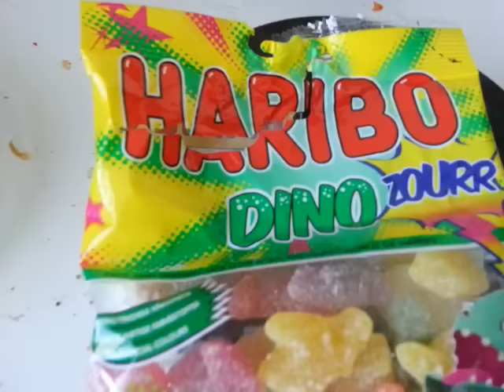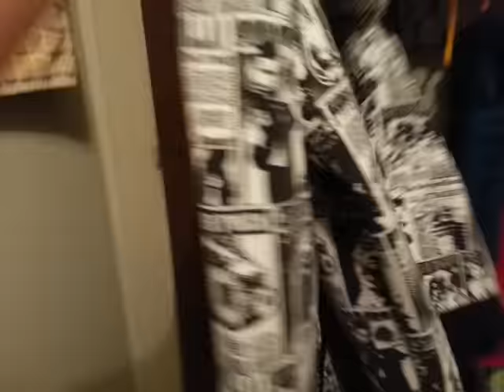Tällästä kuuluu meikäläiselle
2016 Videot 4/5 kahvit